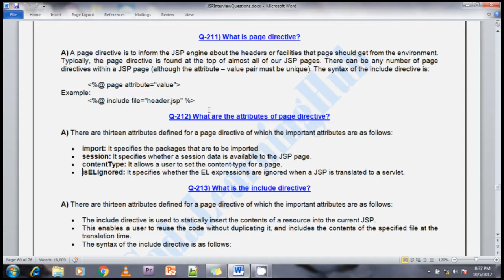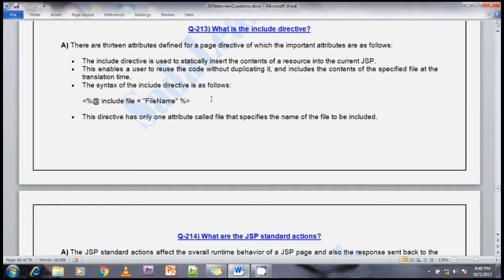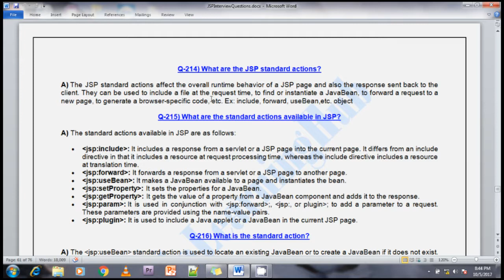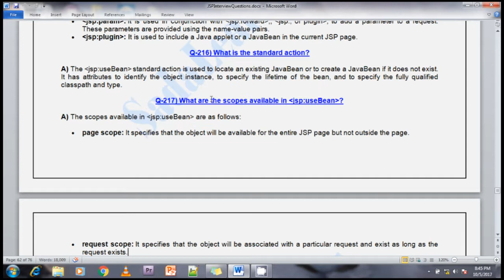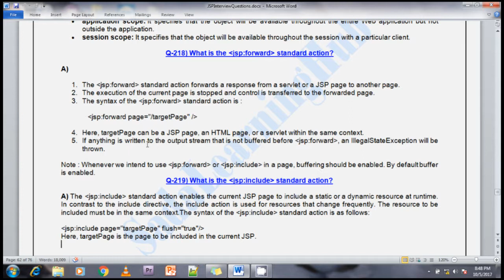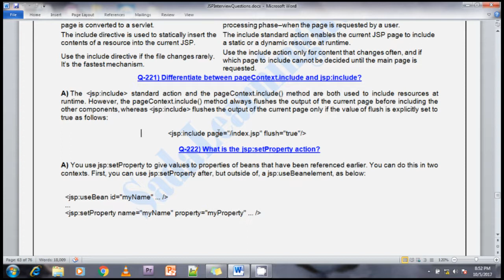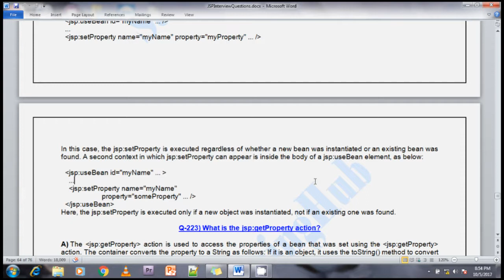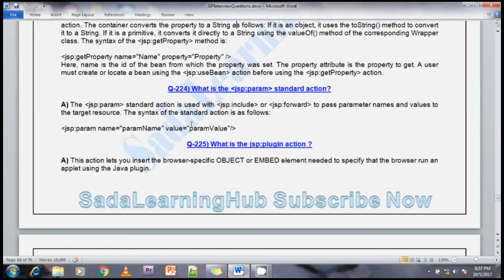JSP Interview Questions – 211 To 225 out of 255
This video can help you to learn JSP Technology interview questions with explanation

Q-211) What is page directive?
Q-212) What are the attributes of page directive?
Q-213) What is the include directive?
Q-214) What are the JSP standard actions?
Q-215) What are the standard actions available in JSP?
Q-216) What is the standard action?
Q-217) What are the scopes available in ‹jsp:useBean›?
Q-218) What is the ‹jsp:forward› standard action?
Q-219) What is the ‹jsp:include› standard action?
Q-220) What is the difference between include directive and include action?
Q-221) Differentiate between pageContext.include and jsp:include?
Q-222) What is the jsp:setProperty action?
Q-223) What is the jsp:getProperty action?
Q-224) What is the ‹jsp:param› standard action?
Q-225) What is the jsp:plugin action ?